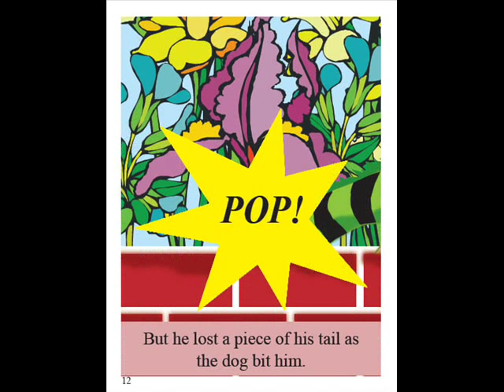The Adventures of Iggy the Iguana (01)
Iggy learns not to take what isn't his without asking. (Years ago, I created a series of children's books that have sold well. All illustrations and story lines are mine alone. Please comment in the positive and I will turn the rest into videos and happily share them...all have a lesson to teach the little ones.)